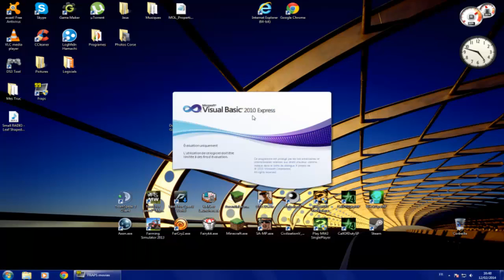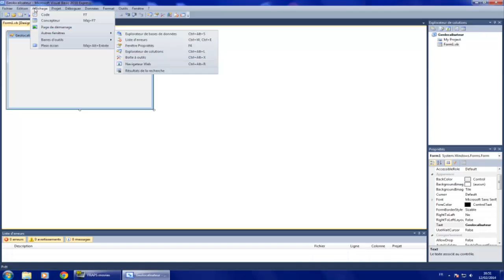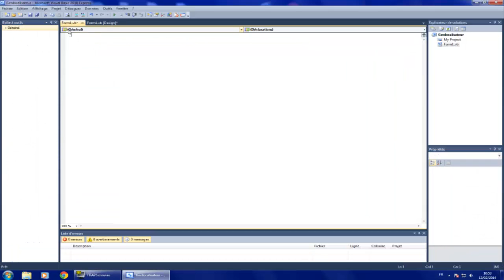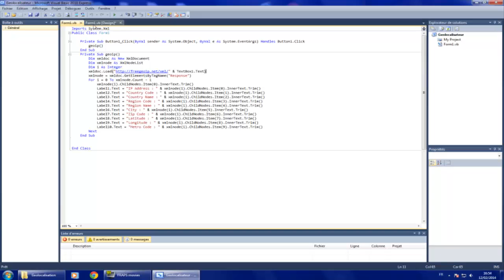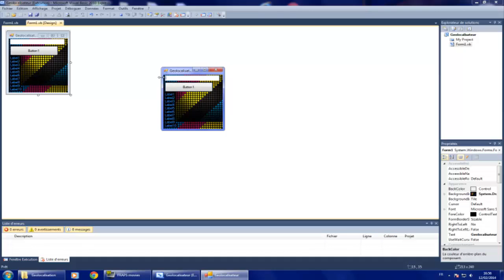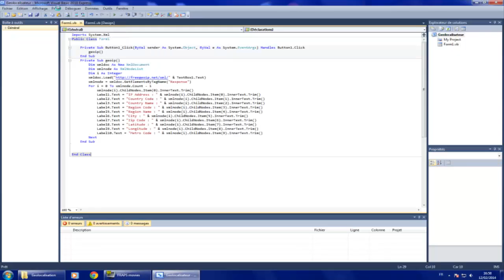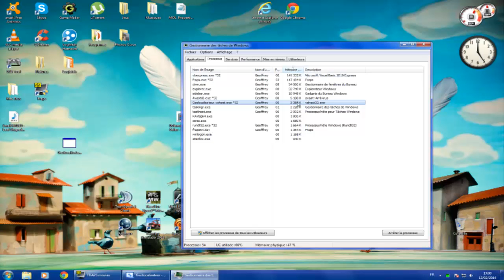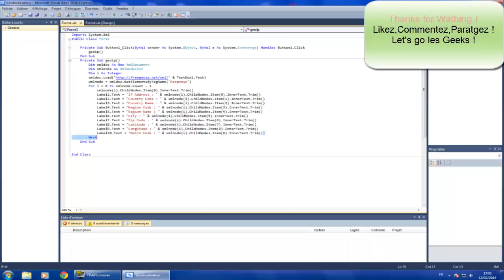Comment faire un Géolocalisateur d'ip [TUTO][Fr]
Et me revoici pour un Tuto pour savoir comment faire un Géolocalisateur d'ip !
Pour pouvoir Crée ce petit logiciel  (Windows ) Il vous faut Visual Basics 2010 Express
Il est gratuis,Simple et très fiable ; Juste un petit conseil quand vous enregistrer vos programme ne cocher pas la case « Crée un repertoir pour la solution » Cela ferais planter le logiciel.
Si vous avez des probleme avec le logiciel Dite moi le je vous aiderais !!